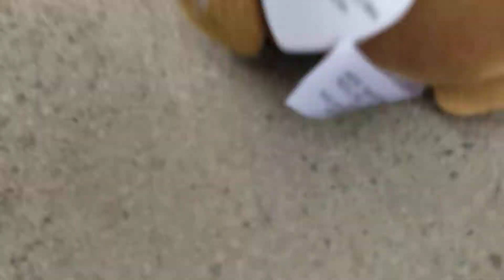Rainbow: play dates part 2